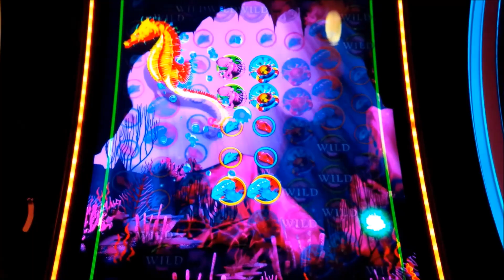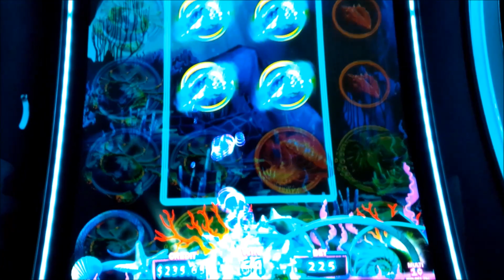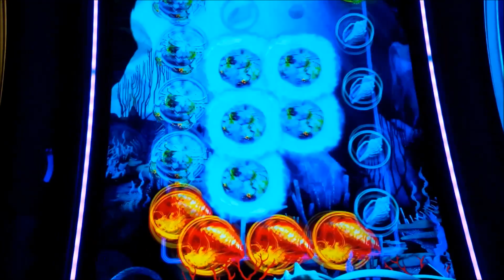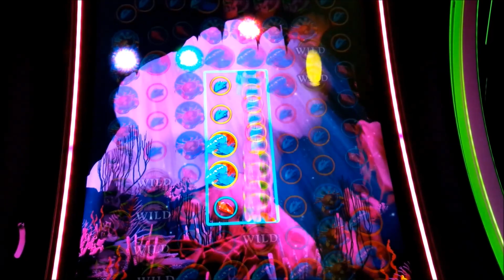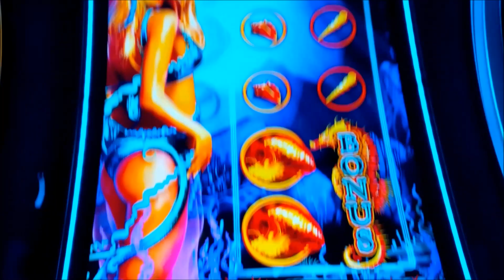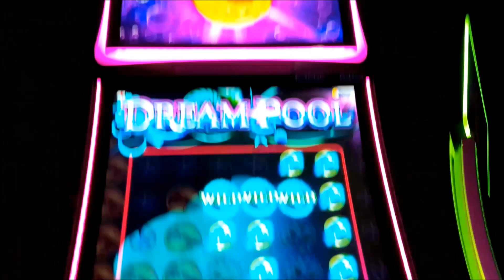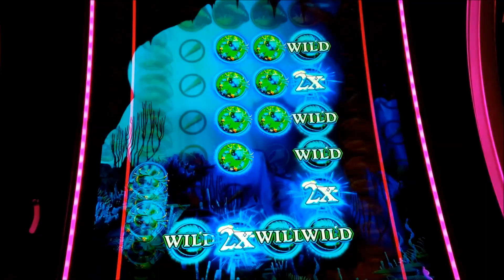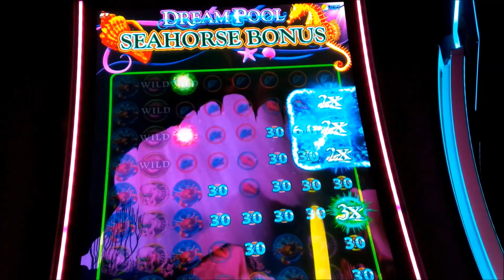Dream Pool Slot - NICE SESSION, ALL FEATURES!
SO TRIPPY! The Dream Pool slot machine by IGT!

Dream Pool by IGT is a rare slot that really tries something different and I give IGT credit for at least attempting a new concept and given that I was able to play for over 20 minutes and come out ahead, that does say something!

The base game is played on 2 standard reels with 5 positions in each. If you land the same symbol in adjacent positions horizontally, that initiates what are known as "Halo Reels" where symbols travel around the reels in a rectangular pattern and if they stop next to any previously locked symbols, another halo reel is triggered and you get another shot to do the same thing. If symbols on the current halo reel do not stop next to previously locked symbols, the feature concludes. It also concludes after 3 halo reels have been activated.

The Seahorse Bonus is triggered by landing bonus symbols on reels 1 and 2 for 7 free games and at the start of each free game, a Seahorse may lock random reel positions with multipliers of up to 5x after which the halo reels feature is activated and if your win uses any of them, all surrounding positions are multiplied by the specific multiplier. Retriggers are not possible with this one!

All in all, it's a little bit confusing but after you watch and play it for a bit, you'll get the hang of it, Enjoy!